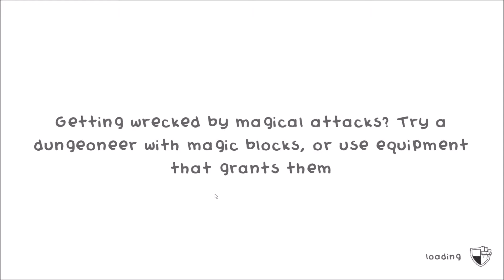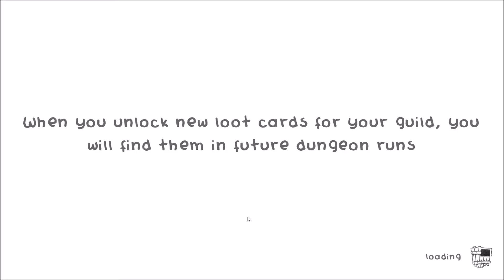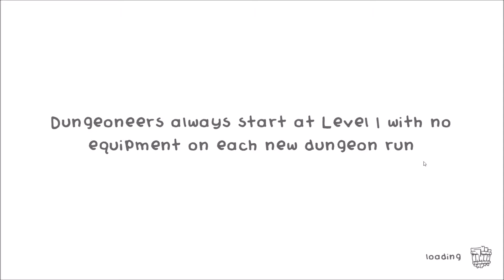LP Guild Of Dundeoneering Part 14, The Battle Scar is Jaina's undoing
Battle scars are usualy not good, and Jaina's is a particually bad one for fighting bosses
Guild of Dungeoneering:- Developed by Gambrinous, Published by Versus Evil